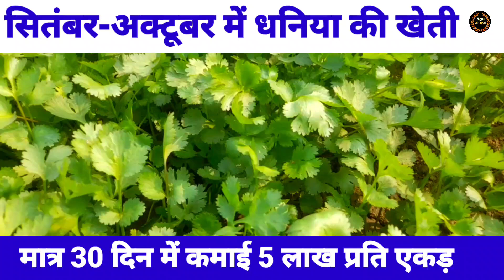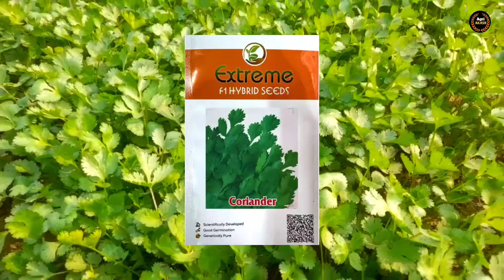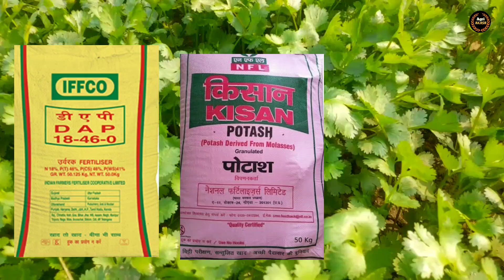सितंबर और अक्टूबर में हरी धनिया की खेती कैसे करें | green coriander farming in September & October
1- Hari dhaniya ki kheti kaise karen
2- dhaniya ki buvai kab Karen
3- dhaniya ki hybrid variety
4- dhaniya mein kaun sa khad dalen
5-  dhaniya ki sinchai kaise karen
6-  dhaniya mein khad kab Dale
7- Hari dhaniya ki kheti kaise karen
8- September mein dhaniya ki kheti kaise karen
9- October mein dhaniya ki kheti kaise karen
10- dhaniya ki kheti kab aur kaise karen